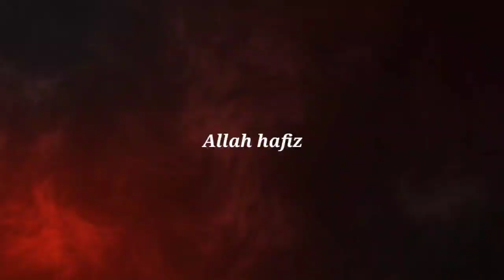Kaboter pakarne ki koshish Uk ki vlogging (Umar khan)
Kaboter pakarne ki koshish
Uk ki vlogging